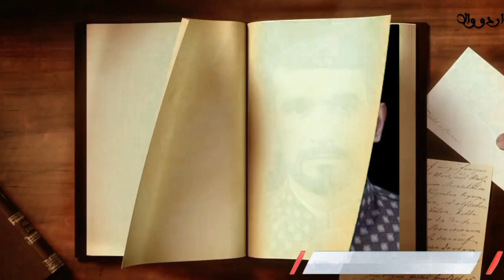Sach Bolna Mana Hai By Hamid Mir || Episode 2 || Urdu Wala With Naveed Ahmad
Sach Bolna Mana Hai is a new book in town, written by famous Pakistani Urdu columnist and TV anchor Hamid Mir. This book is a collection of Hamid Mir Urdu columns from 2018 to 2023. Urdu Wala main aap Naveed Ahmad ke sath is book ko video form main sunsakain gay. This is episode 2 of the book "Sach Bolna Mana Hai'.